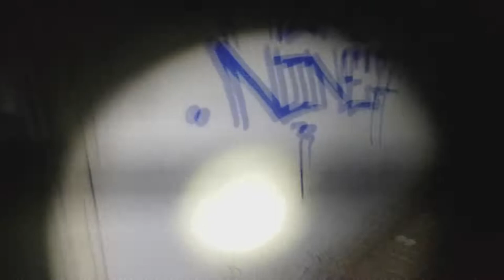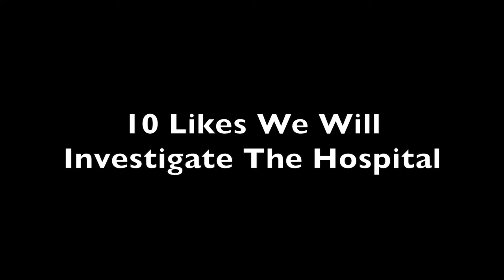Georgia Air Force Base Vlog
On todays video we investigate a new haunted location. Georgia Air Force is an abandoned ghost town full of sadness and a backstory that will make you question the government for their actions. Hope you enjoy are exploration!

Special thanks to both Flaggboy42 & News21 for additional footage!

GO SPAM MY ONLY PAGE!!